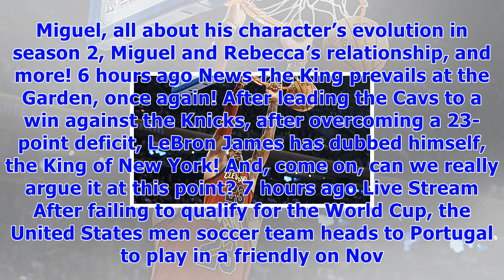‘the voice’ live blog: team adam hits the stage & he’s forced to send half his artists home